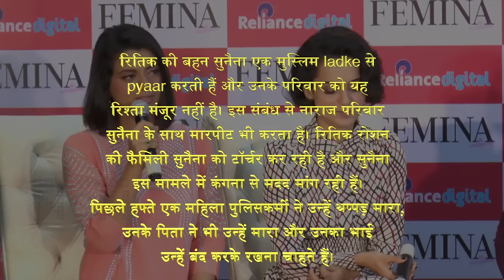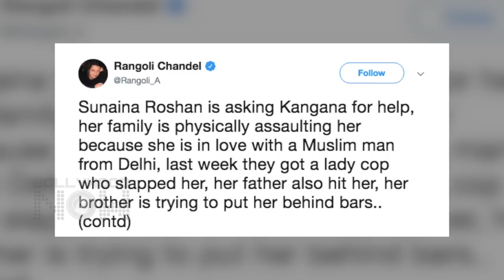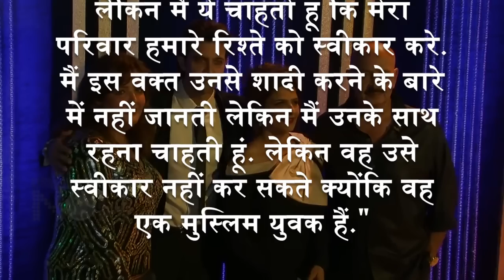Sunaina Roshan ACCUSES Roshan Family Of Physical Abuse | Reveals Love Story With Muslim Guy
My Father Slapped Me for Loving Muslim Guy: Sunaina Accuses Rakesh Roshan, Hrithik Roshan of Harassment. Watch the full story.